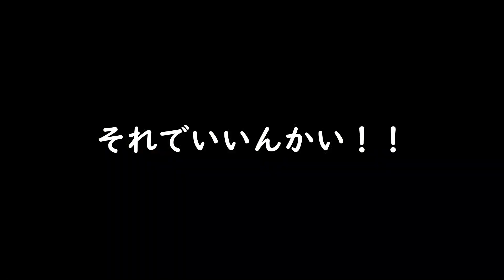［DAIWA］釣りフェスティバル2020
釣りフェスティバル２０２０
DAIWAブースに突撃
りんたこくんに直撃！
めばる？みっぴ？わかめ？
究極の選択を迫られるｗｗ